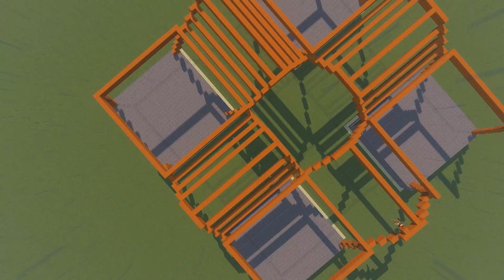Constructing Eiffel Tower Part #2 | How to build Eiffel Tower in Minecraft 🔥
👋Hi guys!!!

▶️I'm World Crafter and craft the real life structures in Minecraft.

▶️We have started our 1st Project that is "Eiffel Tower" which is located in "Paris, France" & make the real life "Eiffel Tower" in Minecraft Game 🎮.

▶️We are going to create the real life structures in Minecraft in upcoming videos so do "SUBSCRIBE" and press the "BELL(🔔)" icon to get connect with us who know as "TRAVELLERS" who travels all over the world and explore the entire world 🌍🌎🌏.

▶️So be the member of "TRAVELLERS" who see beautiful places and structures and explore the world :)